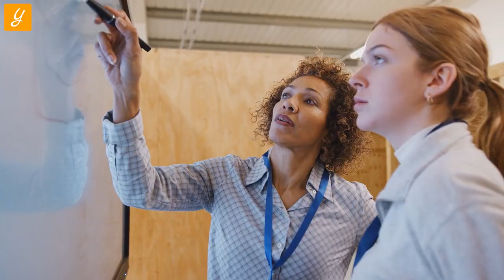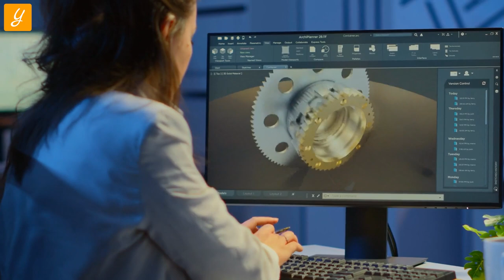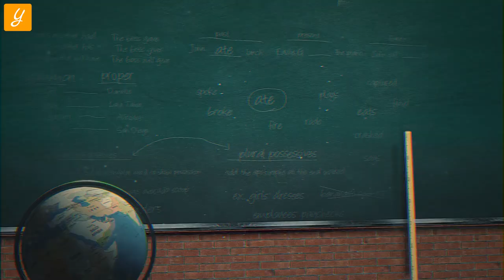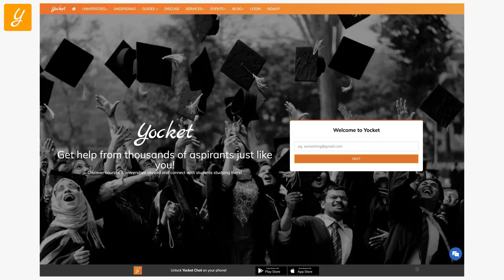Good Ranked Universities for GRE 300 to 310 | Admits For Fall 2024 | GRE Score 310 | Yocket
Got a 300 to 310 GRE score? Wondering what universities you can target for applications in Fall 2022? Based on Yocket Trends, we bring you the ultimate guide to universities for GRE score 300-310.

 Intro - 0:00
 What is GRE? - 1:03
 Top Universities Accepting GRE Score 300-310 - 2:08

About Yocket:
From GRE prep & Shortlisting Universities to attending Interactive Webinars & Finding study abroad friends & roommates.

You can do it all without a pinch in your pocket, with Yocket!
For all your study abroad journey levels, we’ve got:
Dedicated counsellors
University & Course Specialization
Applications
Profile Building